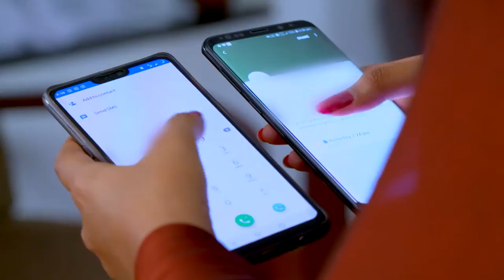STAR KASTHOORIMAN 228 TD 08 09 2018